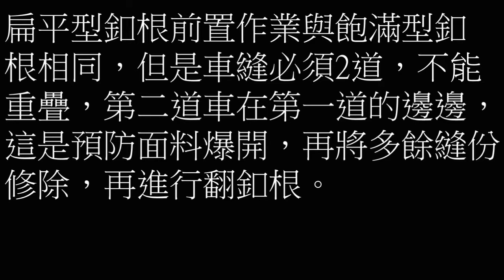服裝製作釦根縫紉教學#patternmaking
常規的服裝釦根縫紉教學，服裝專業製作